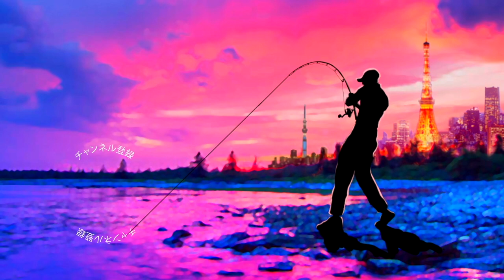ウソだろ！？７７cmが立て続けに釣れるピンポイント発見！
ウソだろ！？７７cmの群れるピンポイント発見って事で林遊船さんが主催で開催中の「JSC2022」春トーナメント！
アングラーズのアプリを利用しシーバス３匹の全長で競う大会ですが、参加者も３０００人を超えて盛り上がりをみせております！
ビッグベイト用にロッドビルディングした竿を使用しておりますが先日、ルドラで使用した所、具合が良かったのでメガバスのカナタ鮎SWでも試してみると、こちらも非常使いやすい！ルアーに対して硬めの調子なのでジャークを入れた時に結構ルアーを飛ばす事が出来ます
しばらくルアーを打ち込んでいくと、ゴスっと久しぶりな良いアタリ
エラ洗いも大型特有の重々しい感じだったので慎重に取り込むと久しぶりの長いシーバス、サイズは７７cmほどでした
なんとなく数釣りに終始してしまう港湾バチパターンを捨ててベイトフィッシュ付きを探すのが順位アップのコツかな？？と気付きが得られたので、トーナメント終了までチャンスの有る限り狙っていきま〜す

2022年も釣りに関する様々なコンテンツをアップしていきますよ〜！釣りフェスティバル開催のタイミングで一気に最新情報が出て来ましたね！シマノからは22ステラが登場の発表されたかと思えばダイワからは22イグジストのアナウンスが、、、個人的にはゲーリーヤマモトから登場の河童フロッグと大きなヤマタヌキに期待しております。
2021年は小森嗣彦プロ、今江克隆プロのピュアフィッシングの契約終了と衝撃的なニュースがありましたが今江プロのジーニアスプロジェクトへの移籍など気になる動きから目が離せません！今江克隆プロ仕様のグラビアス！気になりますよね〜

55アップしか釣れない！デプス「コードネームバス」に巨大バスが襲い掛かる衝撃映像